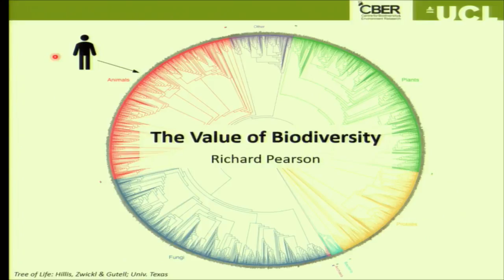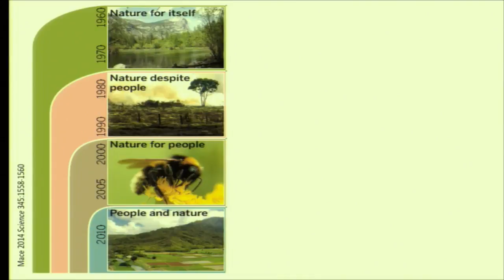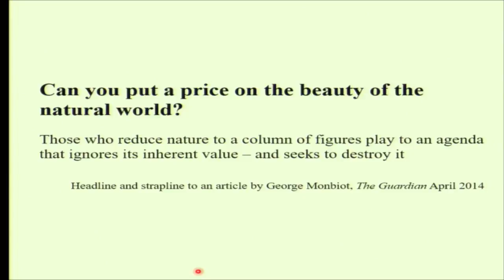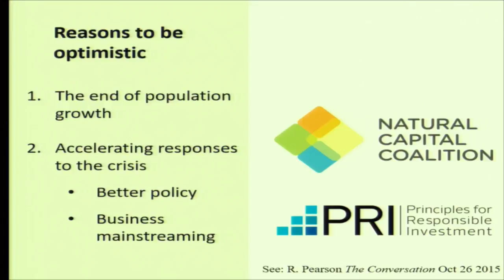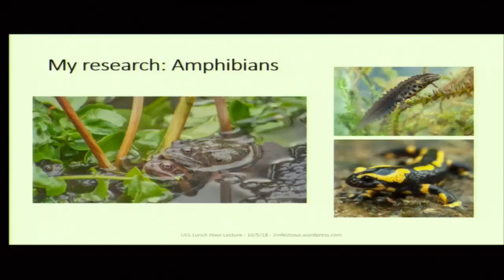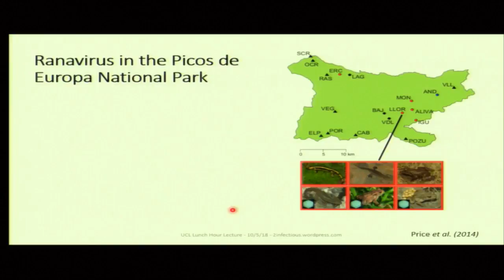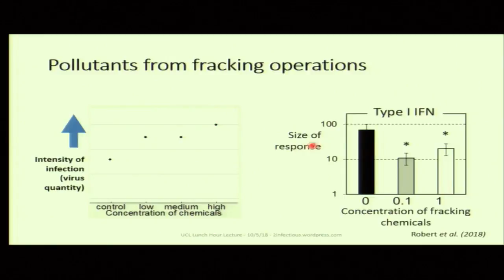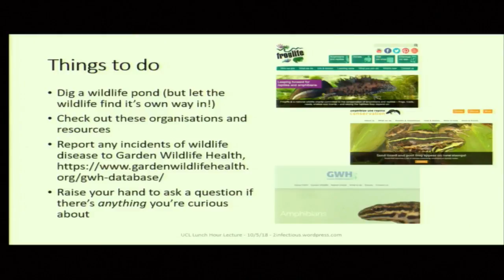Lunch Hour Lectures on Tour - 10 May 2018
Two Lunch Hour Lectures on Tour: click on the chapters below to access the two different talks and the Q&A.

Chapter 1: 'The Value of Biodiversity' 0:00
Dr Richard Pearson, Director, Centre for Biodiversity & Environment Research, Dept. of Genetics, Evolution & Environment, UCL

As biodiversity continues to decline globally, there is much debate about the strength of different arguments for why we should do more to conserve nature. Is it sufficient to base arguments for biodiversity conservation on the intrinsic value of nature, or should we place emphasis on the services and economic benefits that biodiversity provides for humans? Dr. Richard Pearson addresses this question, drawing on recent and ongoing research in ecology and conservation biology.

Chapter 2: 'When a Frog and a Virus Went to War (and How the Battles Were Won and Lost)' 36:07
Dr. Stephen J. Price, PDRA, UCL Genetics Institute & Institute of Zoology (ZSL)

Hollywood loves plagues that drive humans to the brink of extinction whilst governments fret about disease threats to public health and economic interests. Wildlife diseases receive less attention but are also of serious concern. In this lecture, you will learn about a horrible viral disease affecting frogs that live near your homes. It is a case study that will give you an insight into the most interesting and troubling aspects of infectious disease emergence: devastation of host populations, weapons used to wage war, and how the environment and human behaviour can influence outcomes.

Chapter 3: Q&A 1:09:45